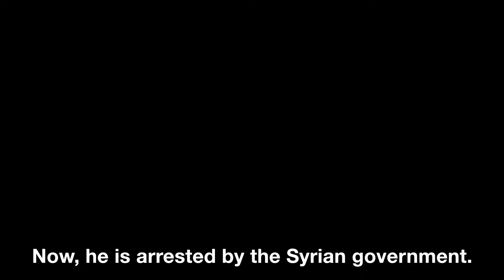نجح في التغلب على مرضه، ليتحدث بطلاقة من جديد ويشارك نجاحه معنا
لثلاث سنوات عانى دياب ، طالب السنة الرابعة في كلية الآداب من الاضطراب الذهاني المزمن، أحد أكثر الأعراض النفسية التي رافقت كثير من السوريين المتضررين من الحرب. واستطاع دياب أخيراً أن يعود لمجتمعه بصورة طبيعية بعد رحلة علاج مركزة في مشفى الأمراض العقلية والنفسية بسرمدا. ويسرد دياب في هذا الفيلم جانباً من معاناته مع المرض، وكيف تمكن بإرادته من التغلب عليه بمساعدة كادر مشفى الأمراض النفسية والعقلية وفريق العيادة النفسية المتنقلة التي تابعت حالته عن كثب.